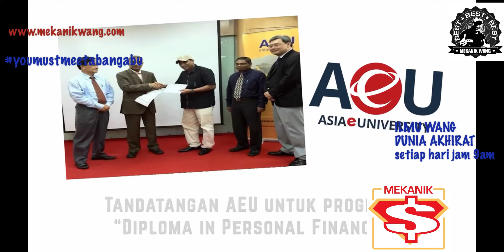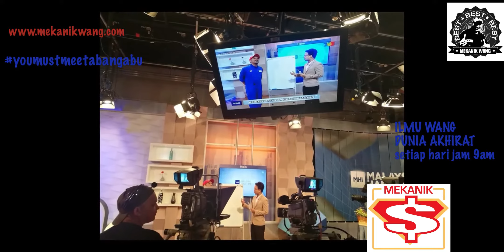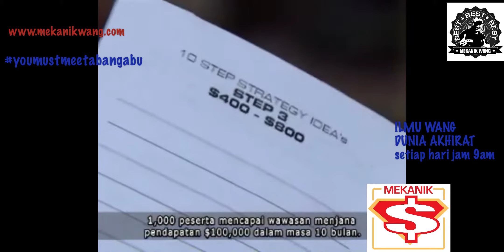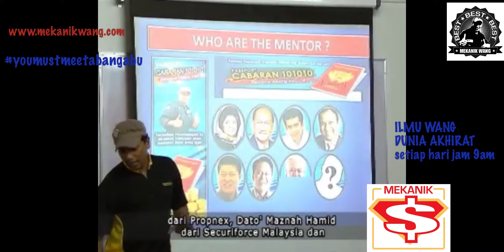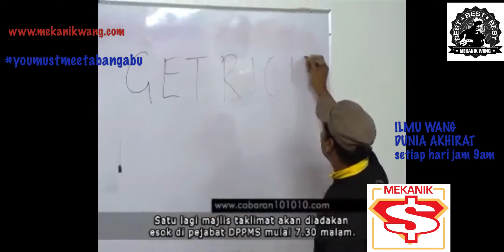ilmu wang dunia akhirat episode 105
Hari ini Toopik